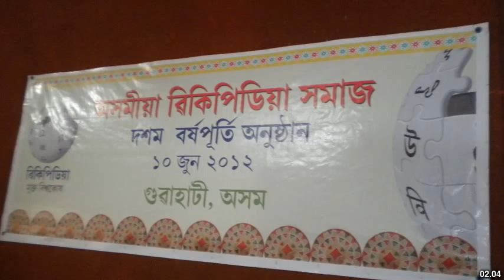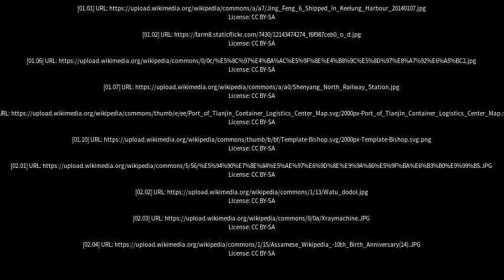Best places to visit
Best places to visit - Jingfeng (China) Best places to visit - Slideshows from all over the world - City trips, nature pictures, etc.